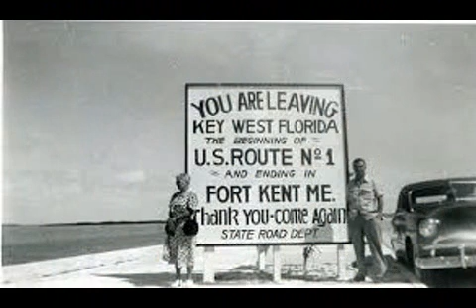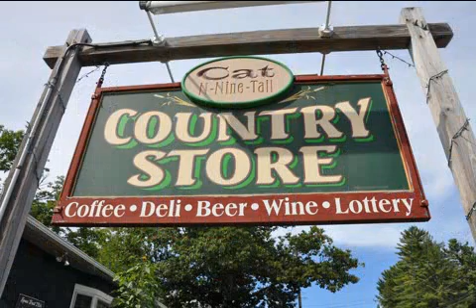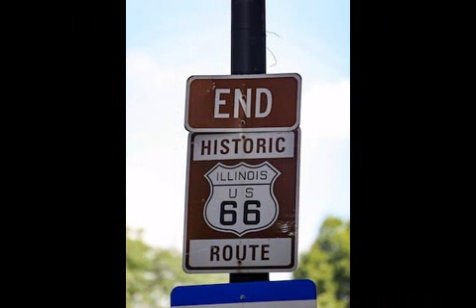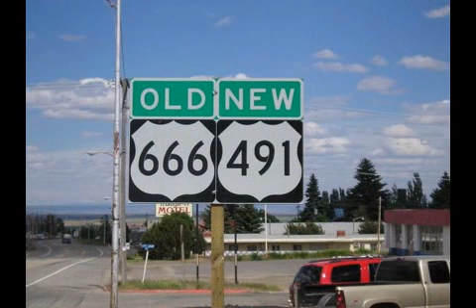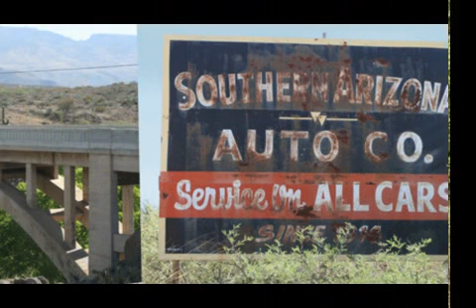The Old Road - Doug Smith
Photos of old roads and highways displayed to "The Old Road" performed by Doug Smith